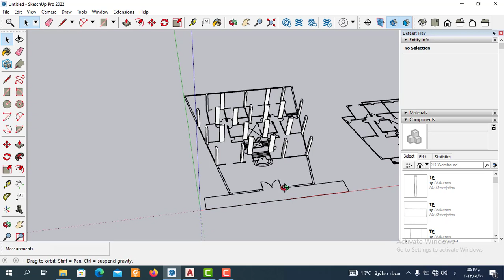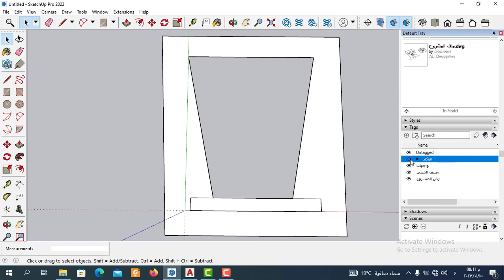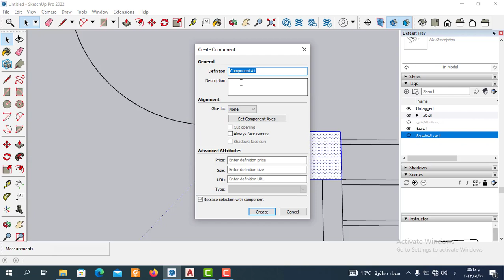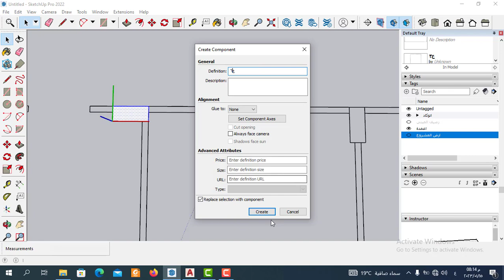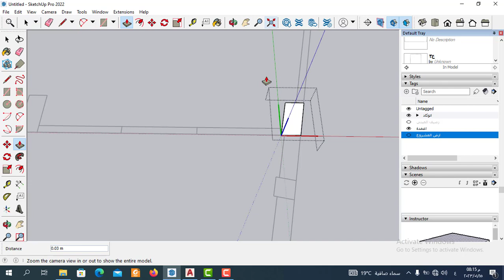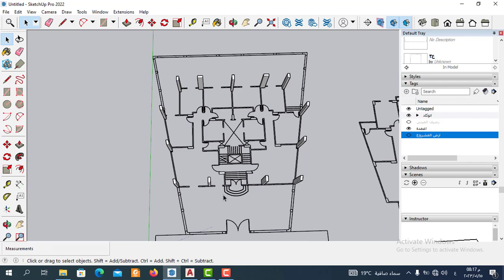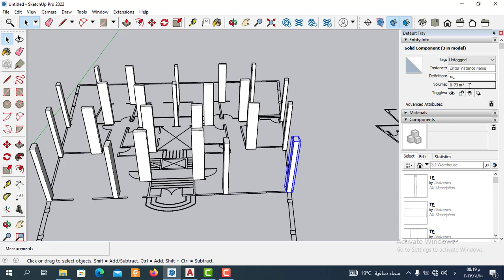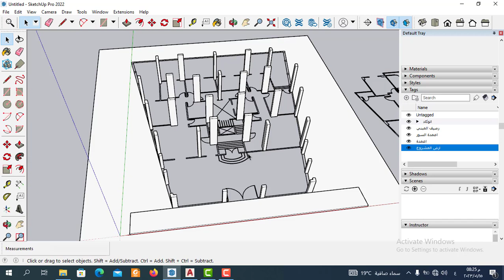skechup | ورشة تصميم كلاسيك سكتش اب | part 2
skechup | ورشة تصميم كلاسيك اسكتش اب | part 2
كيفية رسم الاعمدة بالمبني في اسكتش اب من خلال ورشة تصميم كلاسيك اسكتش اب و كيفية رسم مشروع كامل في برنامج اسكتش اب  وشرح افضل ورشة تصميم كلاسيك سكتش اب  وشرح وتعلم التتصميم في جوجل اسكتش اب بسهولة  Classic Sketchup Design Workshop
تعليم سكتش اب وتعلم طريقة رسم الاعمدة بالمبني في اسكتش اب  وافضل طريقة تعلم تصميم كلاسيك سكتش اب  و تجعلك تستطيع التصميم الخارجي على سكتش اب من البداية حتي احتراف بسهولة

سنتعلم في هذا الفيديوطريقة التصميم كلاسيك سكتش اب  (sketch up) واسهل طريقة تعلم ادوات هامة  في سكتش اب
وسنتعلم الاوامر الاساسية في برنامج اسكتش اب وسنتعلم من خلال خطوات مرتبة طريقة الرسم 3dفي برنامج اسكتش اب وكيفية تصميم كلاسيك سكتش اب ,Classic Sketchup Design Workshop
  داخل  برنامج اسكتش اب ولتحويل الرسومات ال2d الي رسومات 3d في برنامج جوجل اسكتش اب وسنتعلم من خلال الفيديو  شرح اهم  ادوات اساسية في سكتش اب تجعلك كيف ترسم الاعمدة بالمبني في اسكتش اب  من البداية حتي احتراف  في برنامج جوجل سكتش اب وتجعلك محترفا  في برنامج اسكتش اب   والعديد من الاوامر في سكتش اب  تابعونا من خلال كورس تعليم اسكتش اب و طريقة احتراف الادوات الاساسية  في سكتش اب واسهل طريقة تصميم كلاسيك سكتش اب  Classic Sketchup Design Workshop